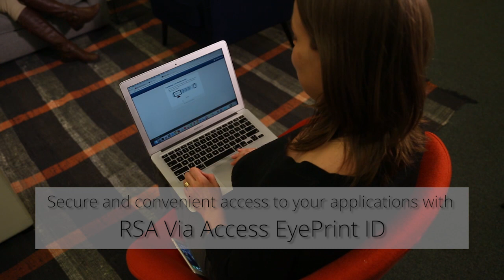Your Way Authentication: EyePrintID with RSA Via Access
See how you can get secure and convenient access to your applications with RSA Via Access EyePrint ID